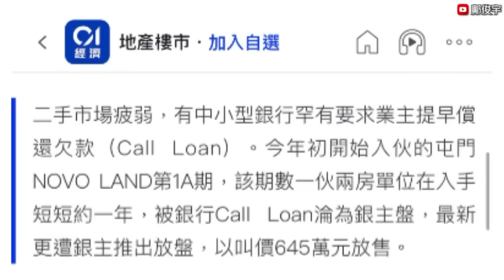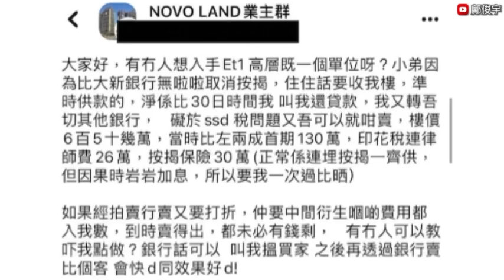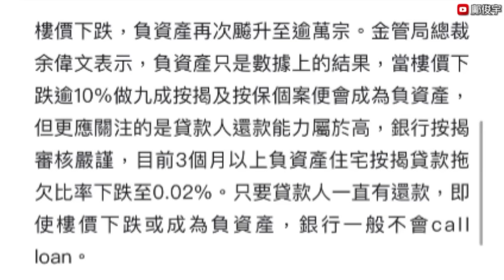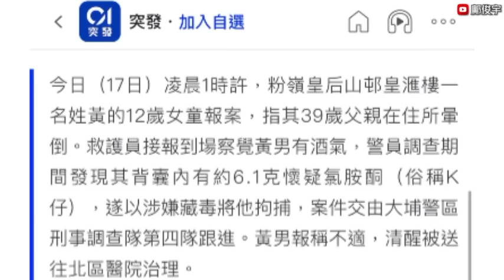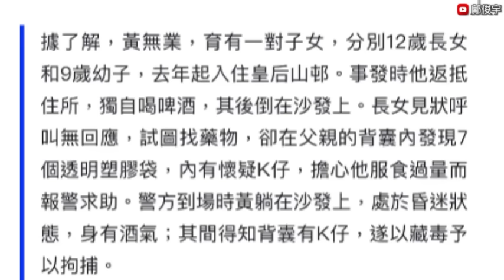傳XX銀行向業主Call Loan？屯門1屋苑業主曾上網求救？約朋友扮賊爆竊自己個倉？17-11-2023